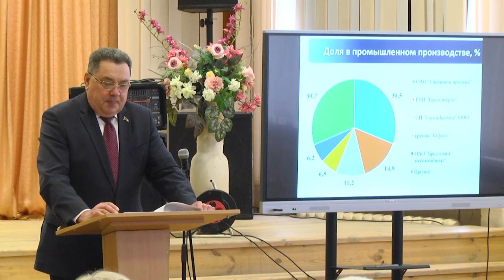2023-01-26 г. Брест. Встреча с избирателями Н. Красовского. Новости на Буг-ТВ.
Встреча с избирателями председателя городского Совета депутатов Н. Красовского.
Встречи с избирателями – одна из обязательных форм работы для каждого депутата. Председатель Брестского городского Совета депутатов Николай Красовский раз в полгода приглашает жителей своего избирательного округа, чтобы рассказать о работе, проводимой совместно с   городским исполнительным комитетом, районными администрациями, общественными объединениями и предприятиями, дать отчет о результатах этой деятельности и пообщаться с гражданами   о насущных вопросах и требующих решения проблемах. Прямо сейчас подробности встречи. Людмила Лагодич продолжит тему